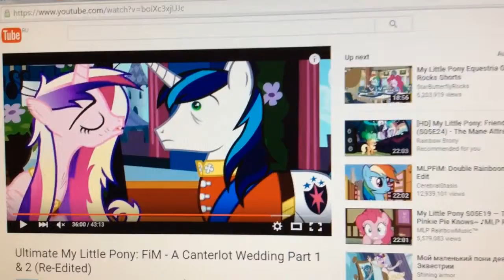Nickelodeon movies logo